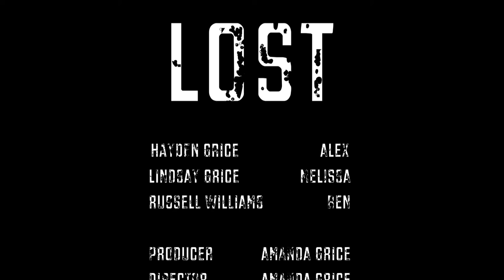LOST Season 1 Episode 1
This is the first episode of an amazing show! The episodes are short and range from six to fifteen minutes. They are about a family who gets lost in the woods and try to survive. Starring HAYDEN GRICE and LINDSAY GRICE and RUSSELL WILLIAMS.